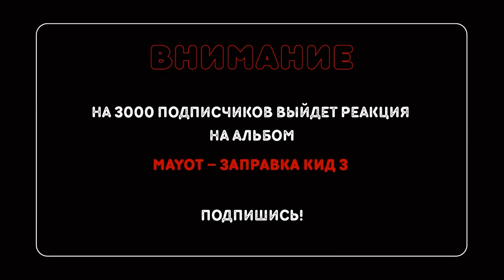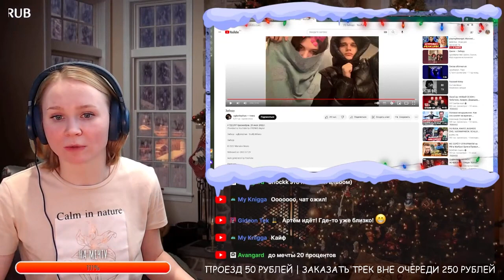Реакция на uglystephan, Scally Milano - Заберу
Реакция на uglystephan, Scally Milano. | Разбор новинок

Отдельное спасибо всем, кто поддерживает копеечкой, а именно:
Max UseraNet
GideonTek
Osmanov
Сергей Подопригин
МНОГОБУКОВ
Уничтожитель
Николай Николаевич
Артем (AnimalLifeChannel)
и другие.